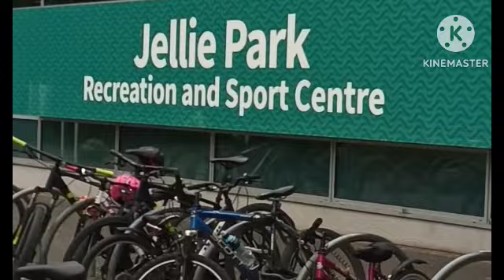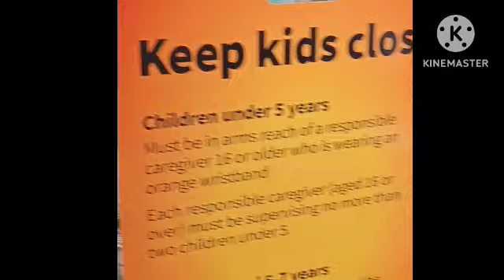Jellie Park Recreational Summer Feb2024